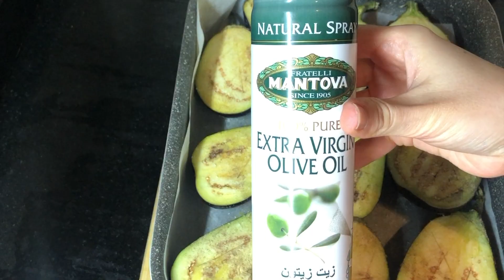VEGETARIAN STUFFED EGGPLANT - High Protein with Green Lentils and Caramelized onions -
The perfect harmony of eggplant and green lentils, caramelized onions and spices! This amazing and very healthy recipe will be your new favorite recipe that you will want to cook again and again!
It is a very tasty and rich in vitamins and fiber. A delicious vegetarian alternative to 'karnıyarık', traditionally made by stuffing eggplants with minced meat in Turkish cuisine. I love it too, but I think a healthier version is possible with green lentils.

Ingredients =
Aubergine
Green lentils
2 onions
Extra virgin olive oil
2 tablespoons tomato paste
All spice spice mix
Dried mint
Dried blueberry or raisins (optional)
Any grated cheese of your choice for topping (I used kashkawal)

Bon Appetit
Nuray